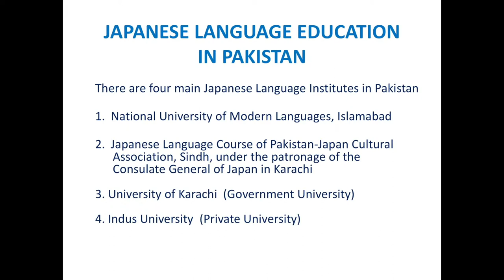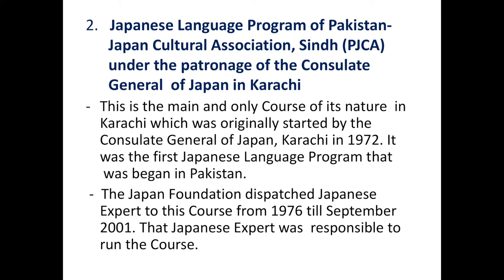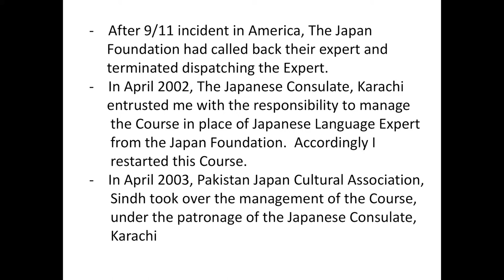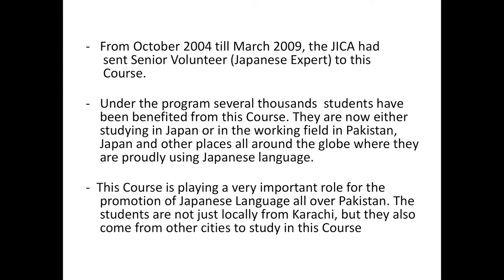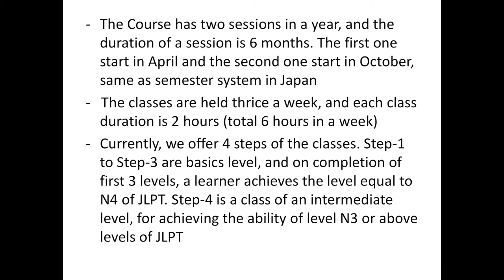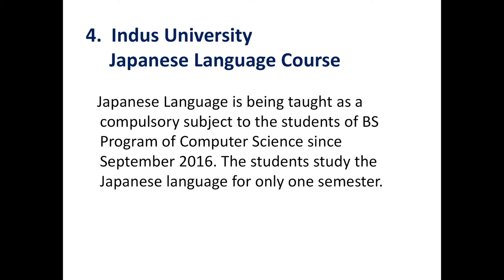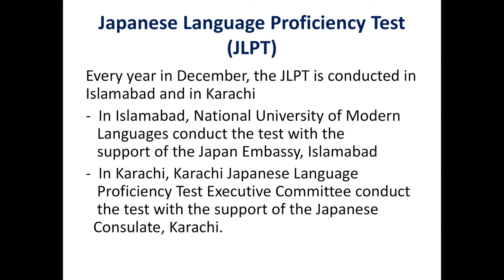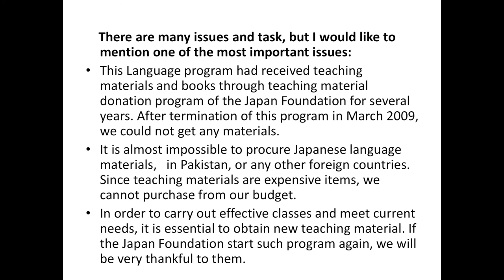JLE in Pakistan | JLESA2018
Ilyas Muhammad, Pakistan Japan Cultural Association, Pakistan talks about Japanese language education in Pakistan.